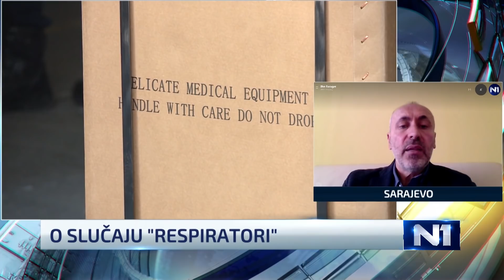Feraget: Ne želim da mene prikopčaju na taj respirator kada dođem na KCUS